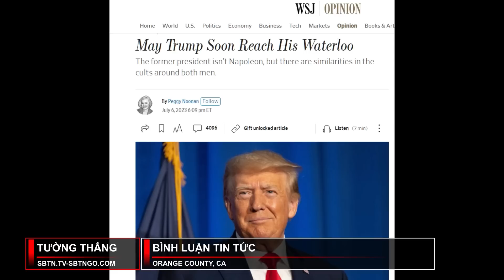Mỹ & EU bao vây kinh tế Trung Cộng | SBTN Bình Luận Tin Tức